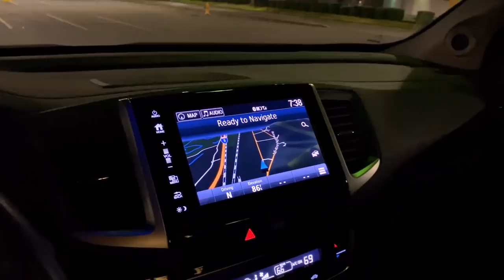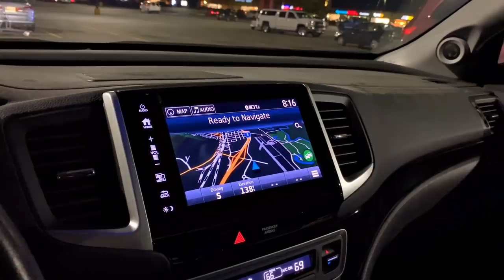Cold Fall Rides Begin!! • BMW Tech & F3-LTD Spin..! | TheSmoaks Vlog_1415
Inside a GSA Brake Caliper! | BMW Repair Instructions! | I Get a Sunny Ride In..!

I Do As BMW Instructs Me • Even Though I Question • Temps @ Freezing This AM

 2017 BMW R1200GS Adventure-LC (triple-black)
 2017 BMW R1200GS Adventure (white)
 2016 Indian Chieftain
 2016 Can-Am Spyder Roadster RT-S Special Series
 1983 Yamaha XVZ12TK Venture 1200